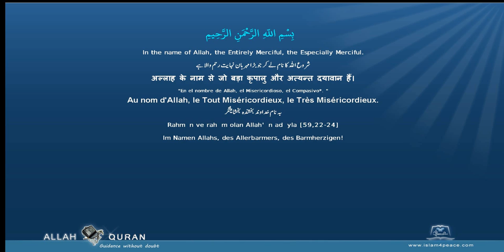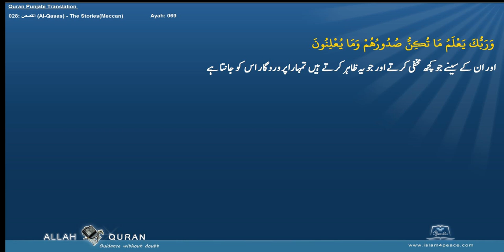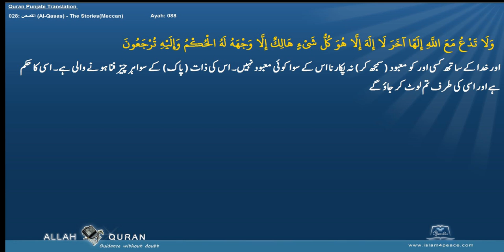Quran Punjabi Translation 028 القصص Al Qasas The StoriesMeccan Islam4Peace com